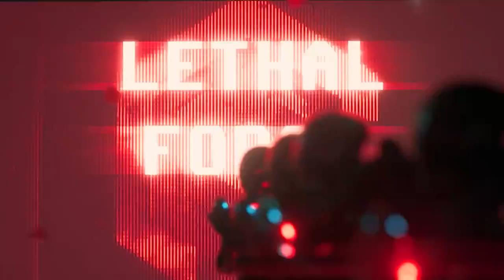Crime Boss: Rockay City